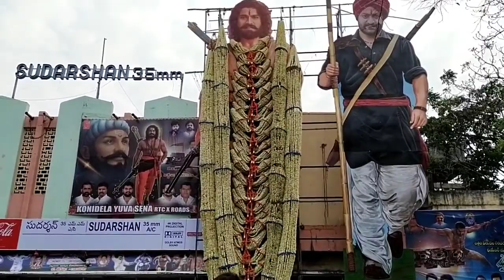Ram Charan cutout